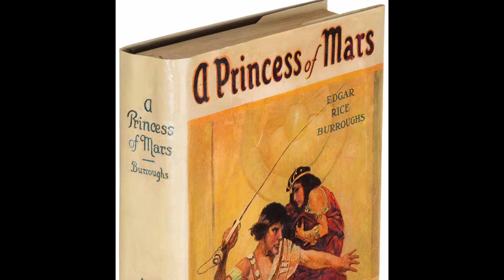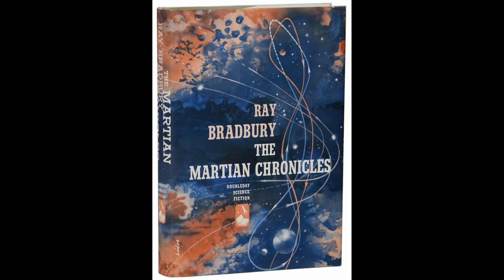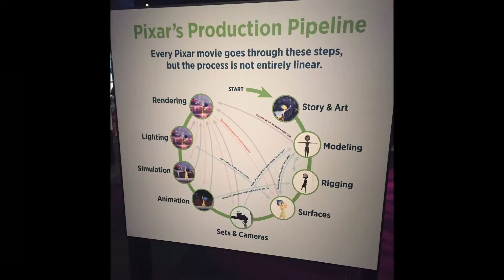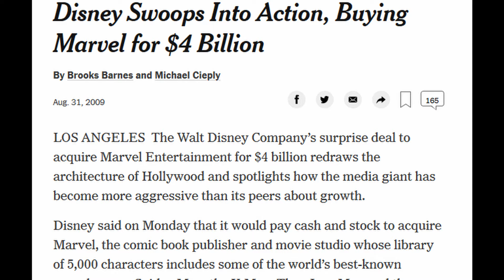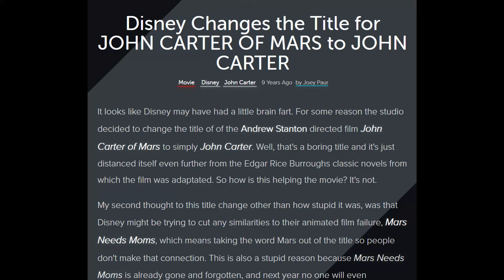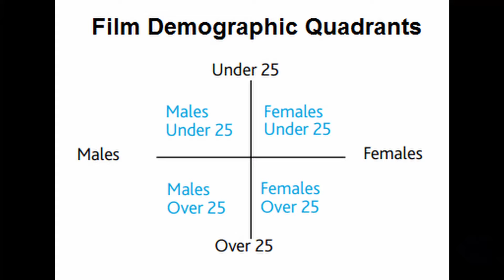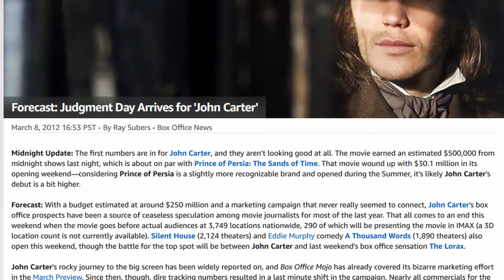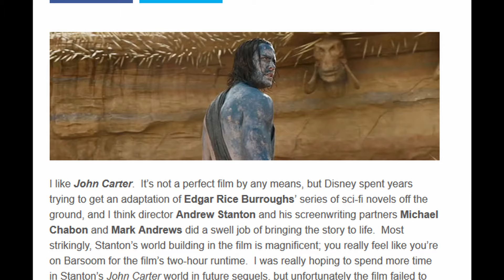Why John Carter Failed - Did Disney Let It Happen?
John Carter is one of cinema's biggest disasters. It caused a $200 million loss for Disney, and today is mostly remembered as a failure. But that's not the whole story.

The truth is, John Carter shouldn't have failed. It had everything going for it. This is a story of corporate mismanagement and deliberate indifference tanking a promising franchise. How could Disney let this happen? All this and more, in today's video!

John Carter and the Gods of Hollywood

Fourside - Super Smash Bros. Ultimate
Onett - Super Smash Bros. Melee
Good Egg Galaxy - Super Mario Galaxy